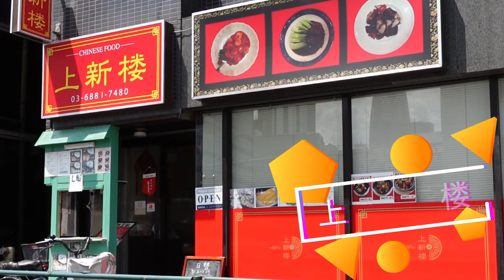【上新楼】牛すじラーメン☆トロトロ角煮とお野菜たっぷりの人気メニュー！＠新宿｜beef tendon noodles 牛肉面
シルカーズチャンネルの大峯です。

今回は、新宿にある美味しい中国上海料理が食べられるお店「上新楼」さんにある人気メニュー「牛すじラーメン」を紹介しました！

上新楼
東京都新宿区百人町1-12-1

営業時間・定休日は変更になる場合がございますので、ご来店時は事前に店舗にご確認ください。

お店の詳細はブログをご覧ください。

美味しいお店って沢山ありますよね。
それでも気付かずにお店の前を通り過ぎてしまう。

少しでもわたしの動画をきっかけに...
実際に食べに行っていただければなと思います。

飲食店を元気にしたい！

そんな気持ちから動画発信やブログを毎日書き綴っております。

食べ歩きをブログに残しております！

ここのお店が美味しい、コスパ満喫店などの情報がありましたらぜひコメントお願いします♪